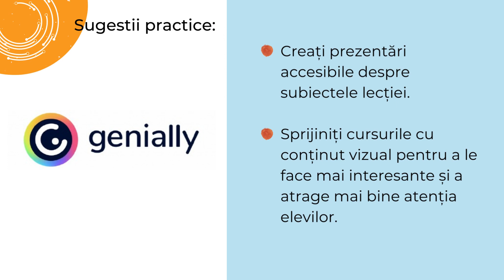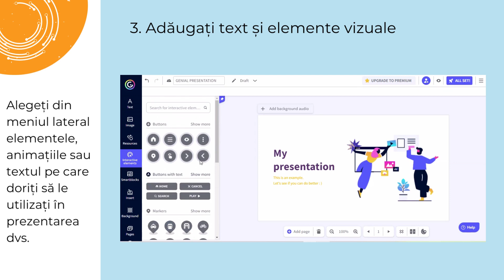Genially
Proiectul DigitALL prezintă 50 de instrumente și resurse diferite pentru a crea o utilizare mai incluzivă și mai adaptată a instrumentelor online în sălile de clasă.
-ROMÂNĂ -